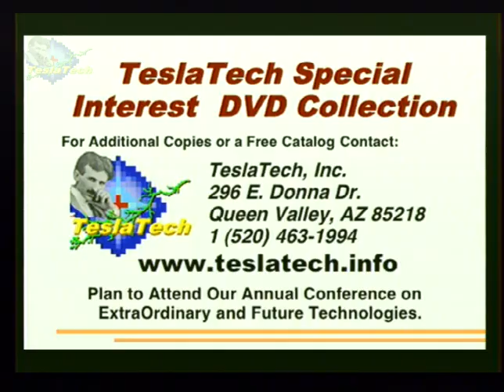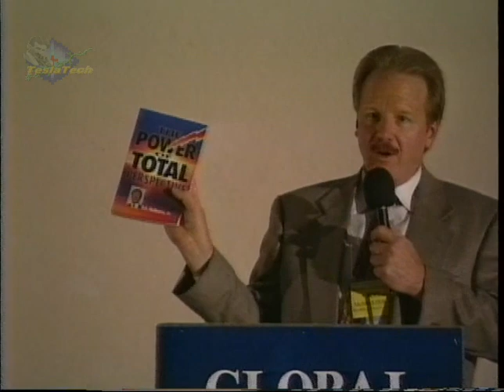G99105 RE McMasters - International Investing in the 21st Century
Global Sciences Congress 1999, Daytona

Presentations on this channel does NOT constitute an endorsement by TeslaTech, LLC. This is a forum of new, unusual, and sometimes forbidden ideas. As such, the burden of proof (or disproof) is upon the author and his supporters or opponents.